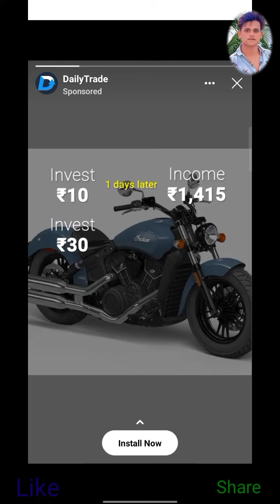HUM LOG CHU**** HAI KYA 🤣🤣funnyvideo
@asrock05 mera channel name hai.

Mera ye naya video 📸 hai .

Real fact ke basic banya hai .

Funny bhi hai , comedy,funny mems ke sath

Ase hi real video banata rahunga humesha.